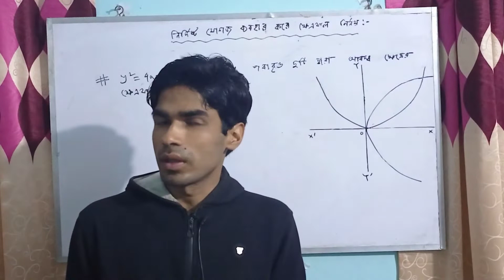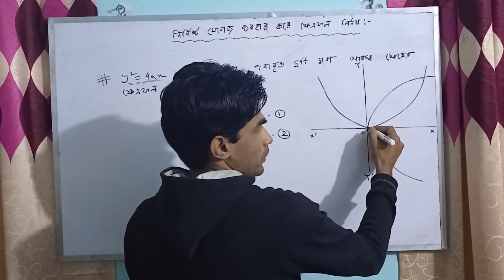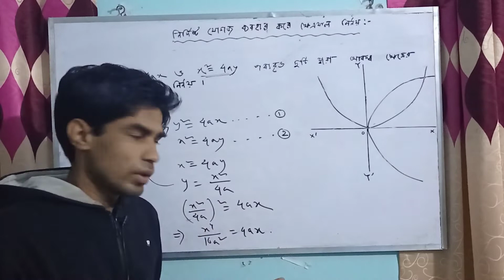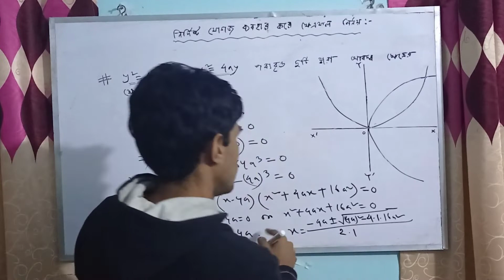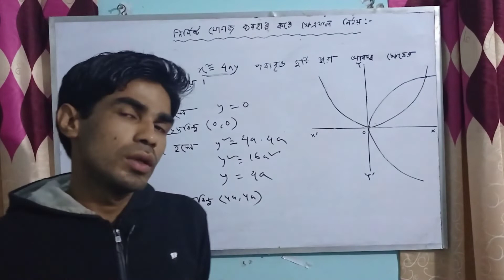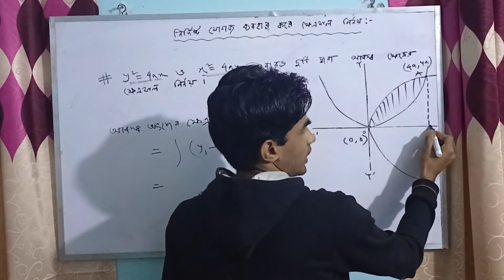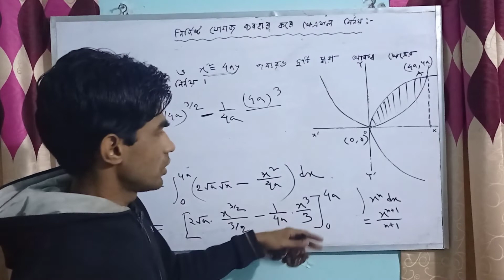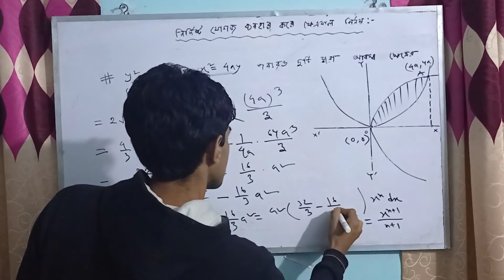দুইটি পরাবৃত্ত দ্বারা আবদ্ধ ক্ষেত্রের ক্ষেত্রফল নির্ণয়। যোগজীকরণ-৪। HSC MATH 1ST PAPER.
In this video, here l will describe you integration.